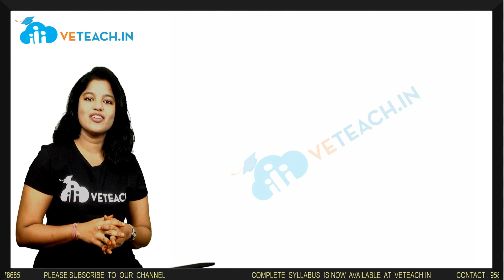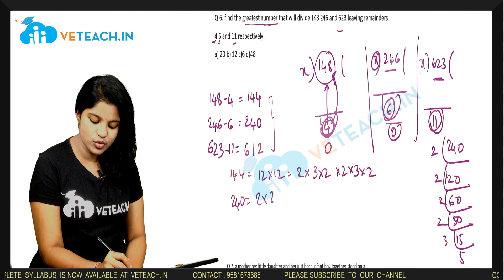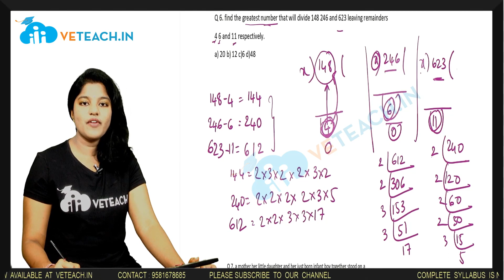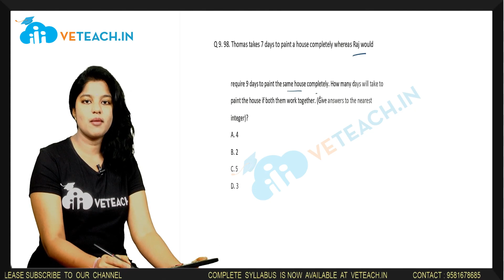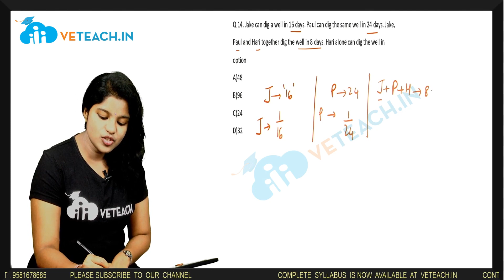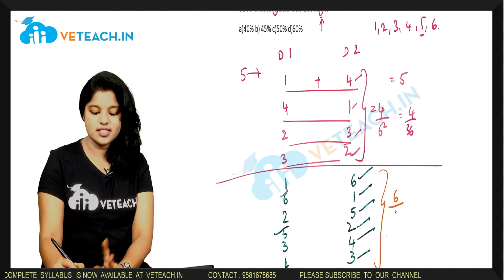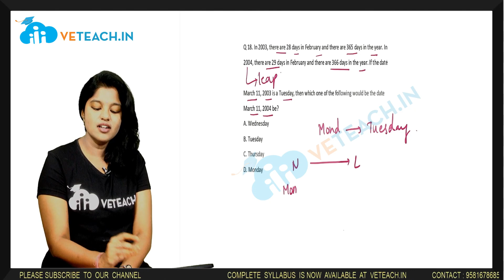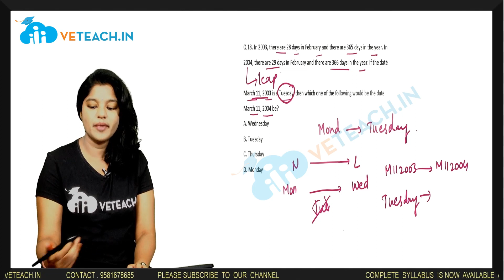TCS NQT || 2021 || Solved Previous Year Aptitude Questions || Part-2 || B.Tech || CRT